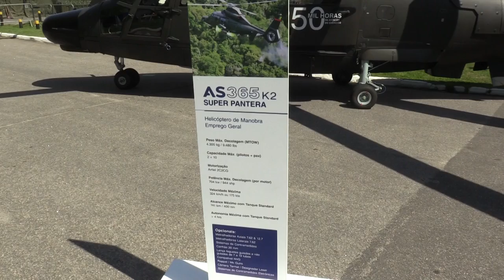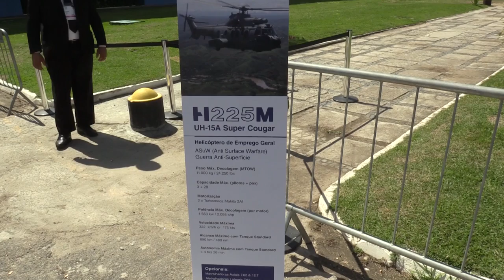Airbus overcomes market woes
Mesrob Karalekian, VP for Latin America at Airbus Helicopters, speaks with Shephard about the company's optimism in relation to recent economic woes within the region.

Furthermore, Karalekian provides a comprehensive overview of platforms and the company's presence through its 1,450 helicopters, with 325 of these military.